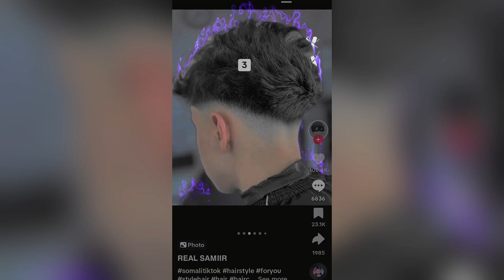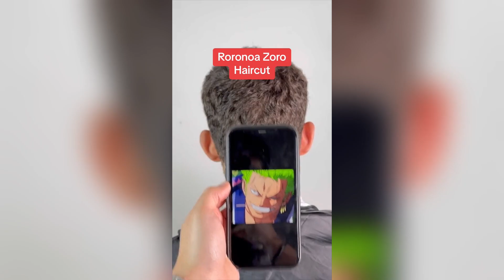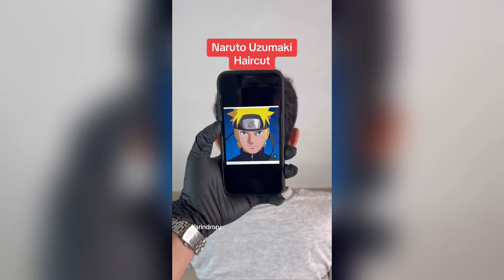Hair Transformations TikTok Compilation🎬 👩‍🦰 #12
Anyone you like can be found by the TT tag! I do not delete it!

FOR AUTHORS